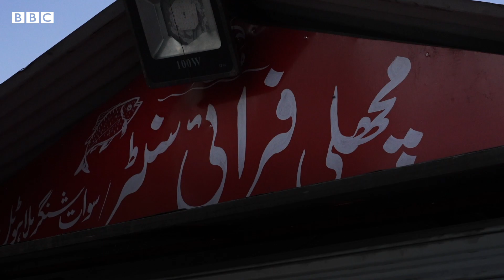Swat trout fish industry struggling after recent flood- BBC URDU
وادی سوات میں ٹراؤٹ مچھلی کے آدھے سے زیادہ فارمز حالیہ سیلاب میں بہہ گئے جس سے بڑے پیمانے پر مچھلیاں ضائع ہوگئیں۔ ان نقصانات سے سوات اور ملک بھر میں ٹراؤٹ مچھلی کی سپلائی کیسے متاثر ہوئی ہےِ؟